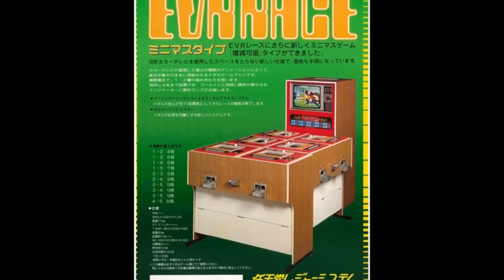Genyo Takeda - Nintendo's Unknown Legend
With Mr. Iwata's recent passing, Shigeru Miyamoto and Genyo Takeda were announced to replace him for the time being. While everyone knows Mr. Miyamoto, just who is Genyo Takeda and what has he done? Let's find out.